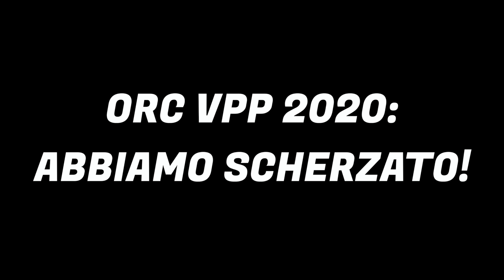518 - ORC VPP 2020: Abbiamo scherzato!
Rinfoderate le forbici! Il vostro Code Zero al 75% non va buttato se si vorrà regatare in ORC, anzi tornerà utile come sempre. L'ITC dell'ORC rilascia una nuova versione del VPP che non aggrava troppo il rating in caso di headsail set flying o di Code Zero tra il 75 e l'85%. Certo, solo quest'ultimo il GPH proprio non lo tocca. Con Pietro Pinucci